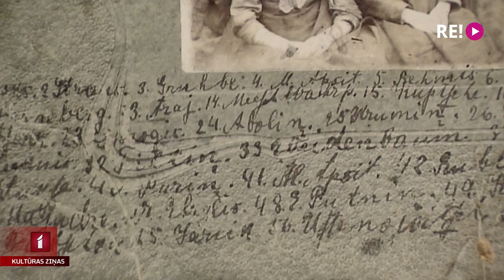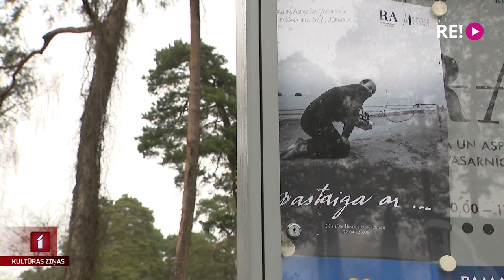Gunāra Bindes “Pastaiga ar…” Jūrmalā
Latvijas fotomākslas vecmeistars Gunārs Binde pievērsies sev līdz šim neierastam mirkļa iemūžināšanas veidam. Pastaigās pa mežu, pilsētas ielām un satiekot draugus, Binde fotografējis nevis ar fotoaparātu, bet gan viedtālruni. Pēdējā gada laikā tapušie attēli nu apkopoti izstādē “Pastaiga ar…”, kas patlaban aplūkojama Raiņa un Aspazijas vasarnīcā Jūrmalā.  Ar cienījamo fotogrāfu tikās Līga Gaigala.